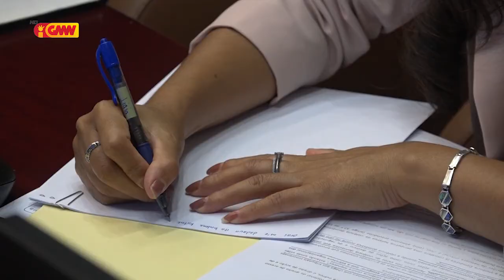Konsellu Ministru Aprova Opsaun 3 kona ba FIBRA ÓTIKA